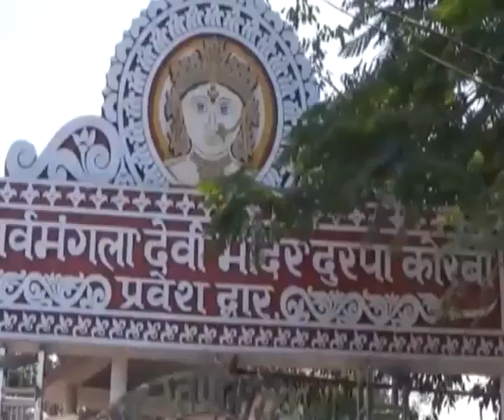कोरबा की अधिष्ठात्री देवी माँ सर्वमङ्गला मन्दिर में नवरात्रि में झिलमिलाए अखण्ड ज्योत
Video from srijansuman